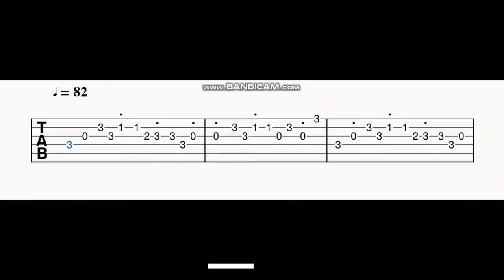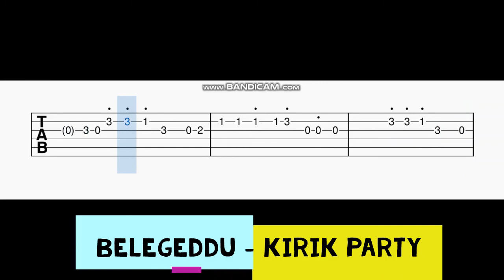Belegeddu Guitar Tabs | Kirik Party | Rakshit Shetty